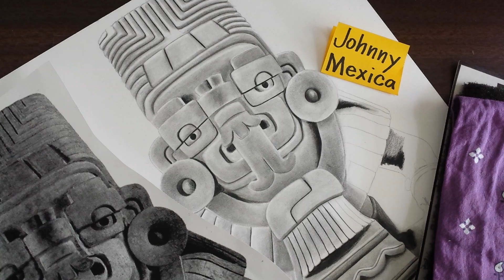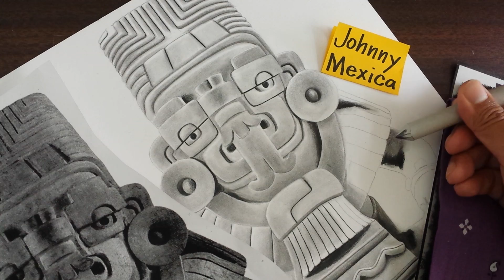My advice for artists looking for careers